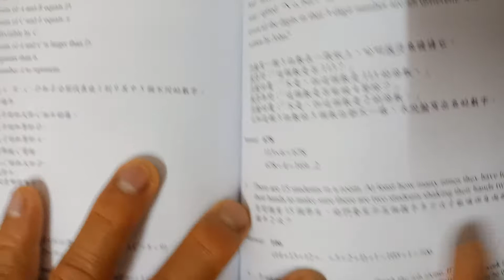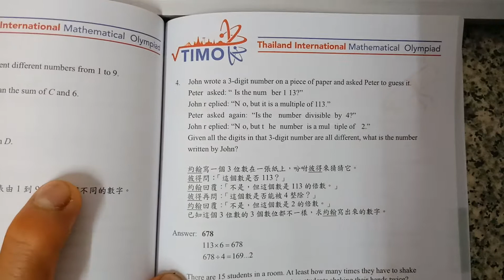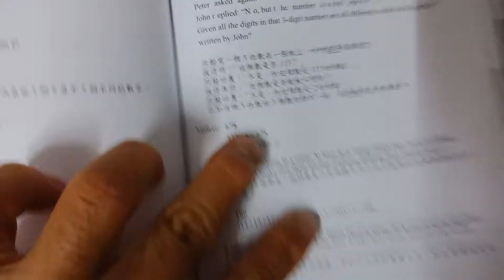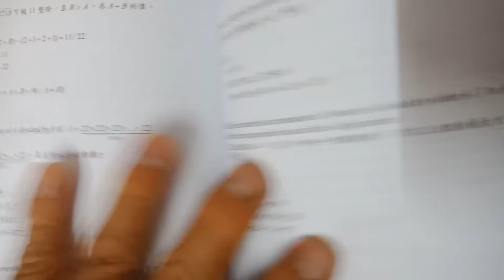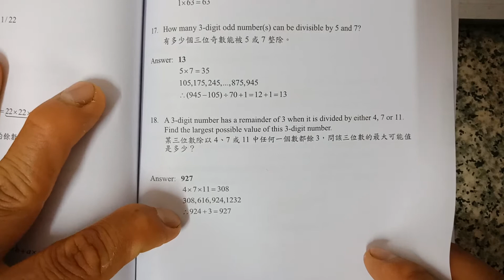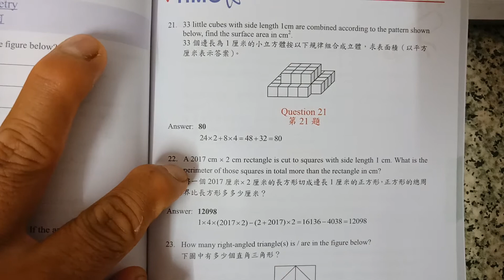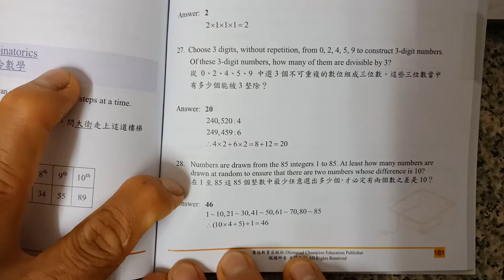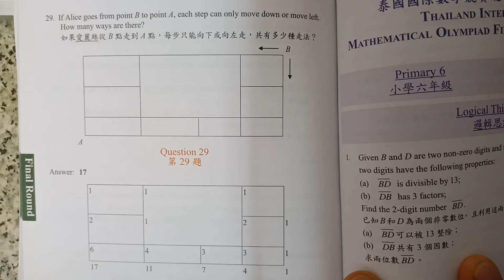TIMO (Primary 5 final round paper with solutions)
TIMO Primary 5 level